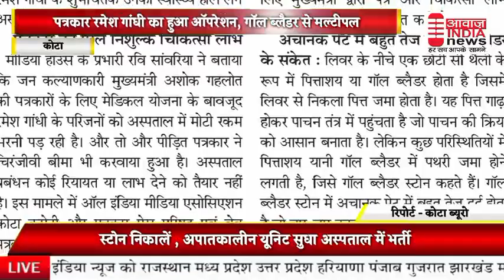February 21, 2023(3)